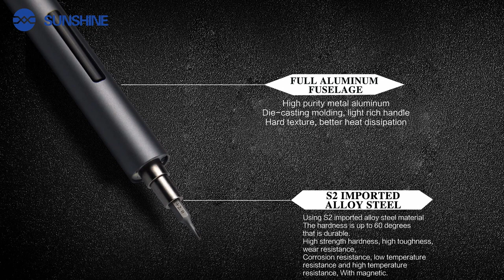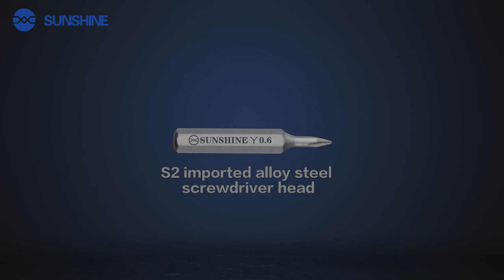Sunshine tools, electric screwdriver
Excellent quality, electric screwdriver,just choose Sunshine SD-18E